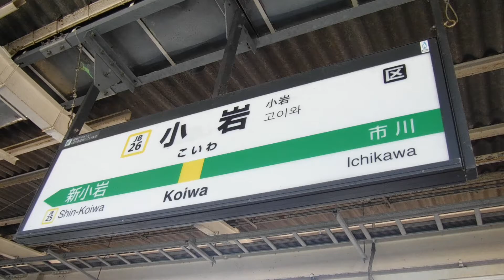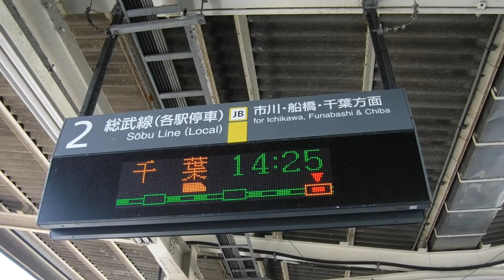JR小岩駅1・2番線側のJB26 小岩の駅名標と東行2番線側の千葉14:25の行先案内表示を撮影！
JR小岩駅西行1番線ホームから撮影。

JR小岩駅

JR小岩駅1・2番線の順にJB26 小岩の駅名標を撮影！

2 総武線(各駅停車) JB 市川・船橋・千葉方面
千葉 14:25

「本日もJR東日本をご利用くださいましてありがとうございます😊」